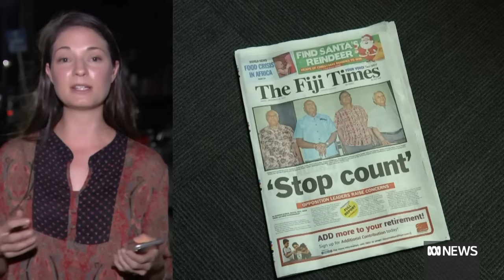Fiji's main opposition party leader questioned by police | The World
There's been more election drama in Fiji after the opposition People's Alliance Party leader Sitiveni Rabuka was called in for questioning by the country's criminal investigations department. Pacific reporter Marian Faa tells The World he left the police station saying he hadn't been arrested or charged with anything.